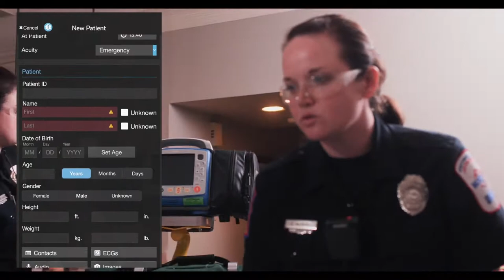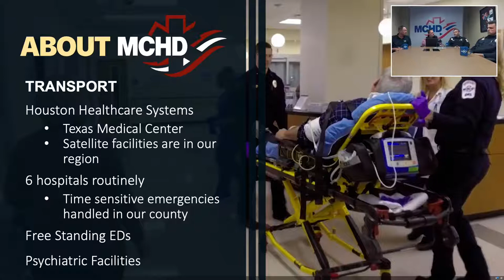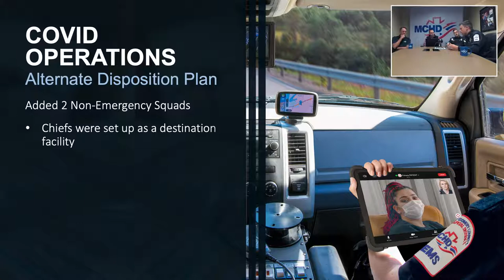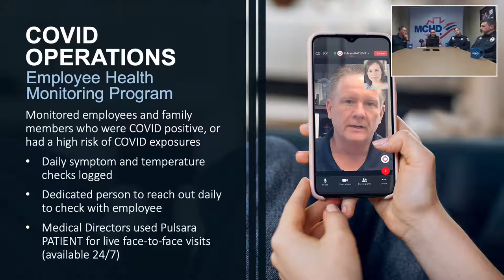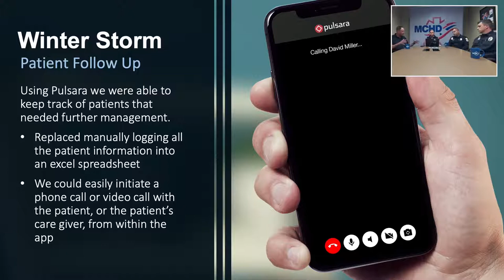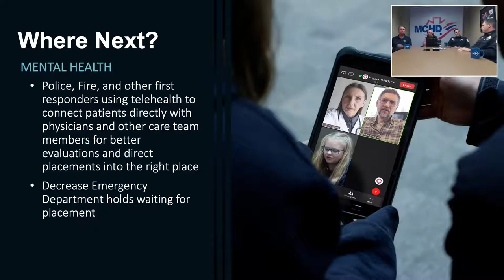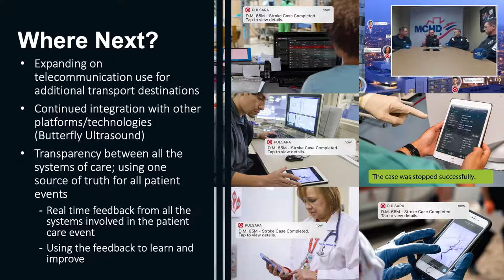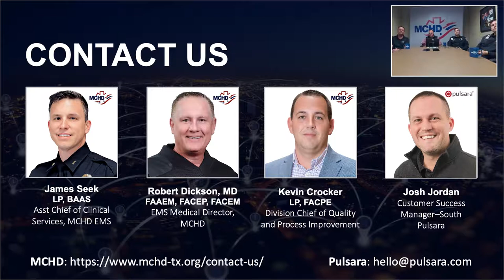Systems of Care that Scale: How EMS Leaders are Building the Future [Webinar]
As the pandemic evolves across the country, many EMS leaders and organizations are not just in recovery mode; they are also reevaluating and restructuring their care systems based on what they’ve learned. From routine patient transports to the largest pandemic of our lifetime to managing Texas’s devastating winter ice storm in February 2021, learn how Texas EMS clinical leaders are using scalable mobile technology to lay the foundation for the new reality of EMS—including Mobile Integrated Healthcare, Community Paramedicine, and Telehealth.

Are your systems of care flexible and scalable enough to handle daily operations and also quickly adapt to the next disaster, active shooter incident, or large-scale event?

National speakers will share tangible takeaways that you can apply to your own organization, including: critical lessons learned over the past 18+ months; how the right mobile technology has transformed their patient care capabilities; how preparing for the unexpected with the right systems and technology can be the difference between staying operational or ending up in the dark; and how to start building the future of EMS now.

YOU WILL LEARN:
--How to build scalable systems of care for everything from ET3 and alternative destinations to large-scale disasters.
--How using mobile technology can improve your performance in time-sensitive emergencies.
--How you can save time and resources—and increase billable events—via one-click telehealth, connecting central clinicians to at-home patients for evaluation, and more.
--How to improve hospital relationships through a unified, “one source of truth” communication channel.
--How to think outside the box to adapt the right technologies to fit your systems for reduced treatment times, reduced costs, better patient outcomes, and more.

NOTE: Hosted by JEMS, this webinar took place live on July, 20, 2021. For more details on the event and presenters

Pulsara is helping with COVID-19 management by helping mitigate patient surge, streamlining patient transfers, minimizing exposure, and more.